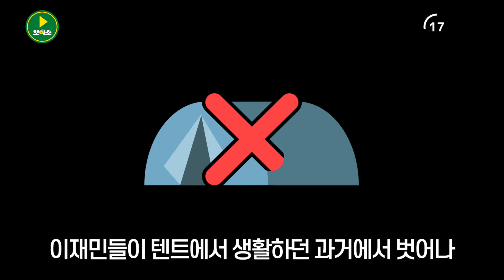신속한 피해 복구를 위해 경북이 힘쓰겠습니다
7월에 쏟아진 기록적인 폭우로 인해 전국적으로 피해가 속출하고 있습니다.
이번 집중호우로 경북 또한 큰 피해를 보았는데요.

이재민들이 온전한 일상을 다시금 누릴 수 있도록
경북이 총력을 다해 지원하겠습니다.

경북 소식은 궁금하지만 바쁜 당신에게 필요한 AI 뉴스📢
딱, 1분이면 됩니다.